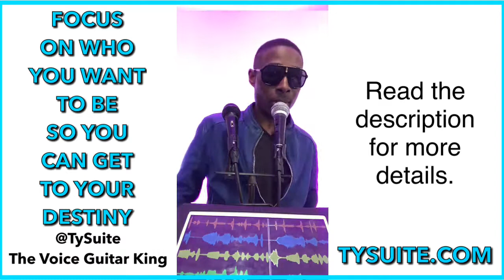1 Minute Live Looping Motivational Video - Focus On Who You Want To Be - Ty Suite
Hi, I’m Ty Suite the Voice Guitar King. I create music for the mind to help people make life Suite. I defeated depression and suicide and want to empower others do the same and manifest a better life.

I had a goal of reaching millions of people around the world, sharing my gifts online without touring away from my family. So in 2016 I began broadcasting on the LiveMe app and over the years I’ve become a pro live-streamer.

Now as a Verified Executive manager of Suite Live Agency on Live.Me, I help new live-streamers grow to become pro and make extra income. If you would like to be a part of this, visit

All you basically need is yourself, your phone, and some time to livestream at home and you can be making extra income by next month if not sooner.

To learn more about the power of your mind and how to use my music to the fullest potential visit:

Thanks and blessings!